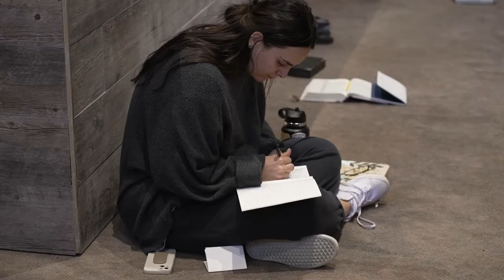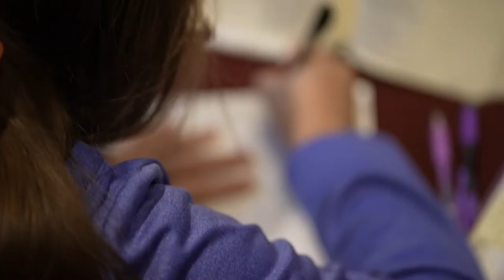Furnace Vlog 2022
BGU students and staff join together for several days of prayer, praise and worship focusing on a deeper, more intimate relationship with Christ.